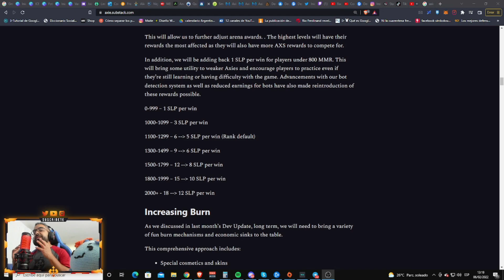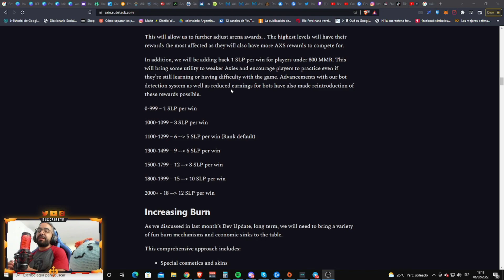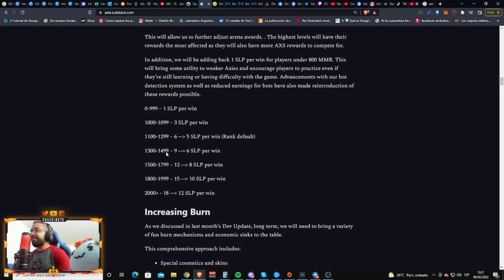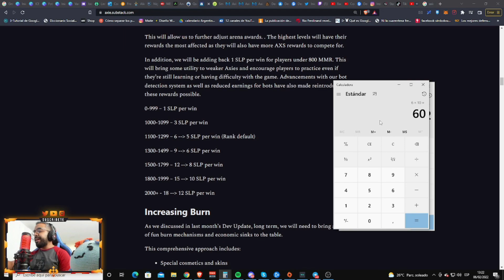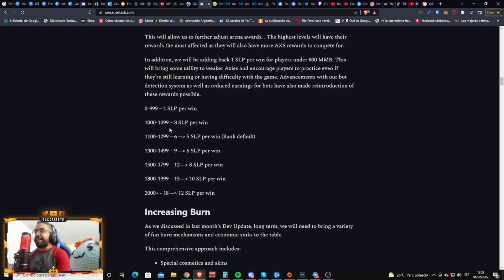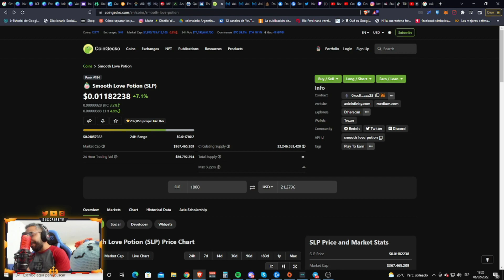🤔 ¿Es RENTABLE entrar en AXIE INFINITY en la Season 20?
📃 Breve analisis de rentabilidad en Axie Infinity

👇 Conéctate con Nosotros 👇 ¡¡ENTRA AL GRUPO DE TELEGRAM Y DISCORD!!